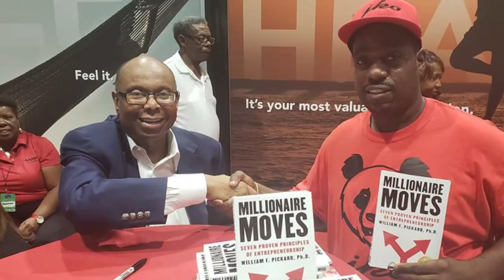INTERVIEW with Keith Ross owner of JKO Collection as he talk about his brand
INTERVIEW with Keith Ross owner of JKO Collection as he talk about his International Brand and helping the kids in the community.